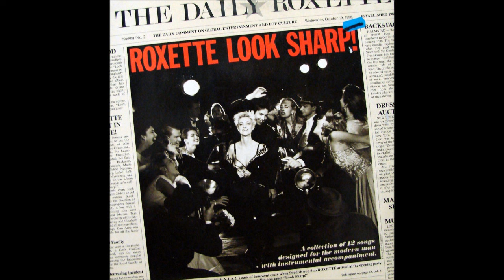Roxette - Chances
Roxette - 1988 - Look Sharp!